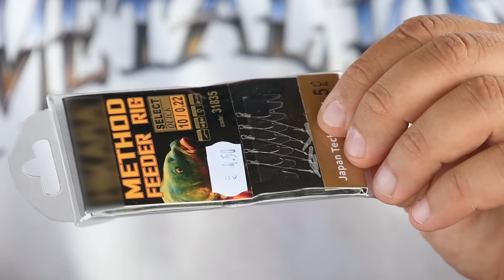Повърхностни шарани - част 1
Калоян Белополски и Ивайло Янков правят пролетен риболов на Долни Богоров, в близост до София. Дали ще е успешен вижте в този филм от две части.

По-долу са такъмите, които са ползвани и които ще са ви полезни в риболов като този:

Последвайте ни и във FACEBOOK и в нашата група